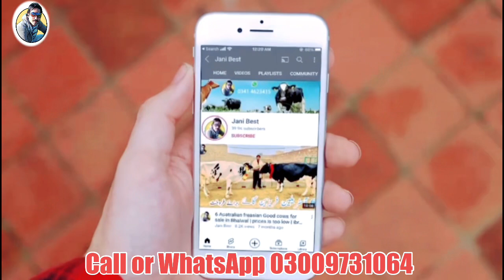Malik mohsan Awan | Australian cows | Top 3 cows | Buffalo's | 31 July 2023